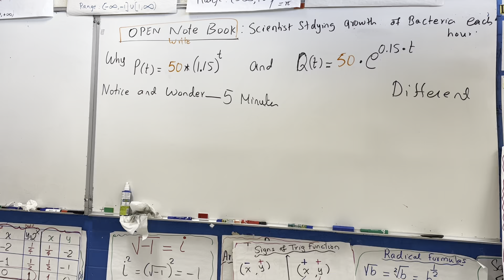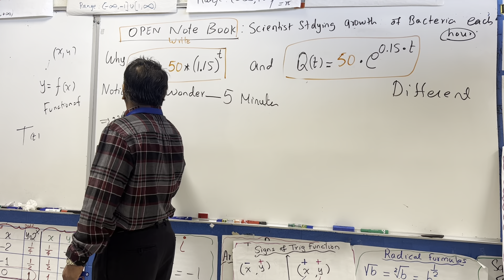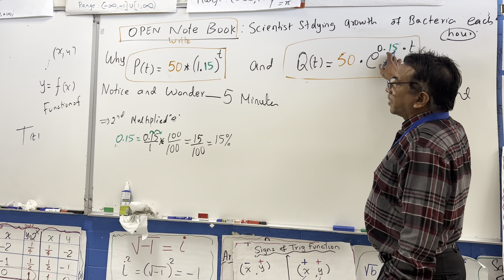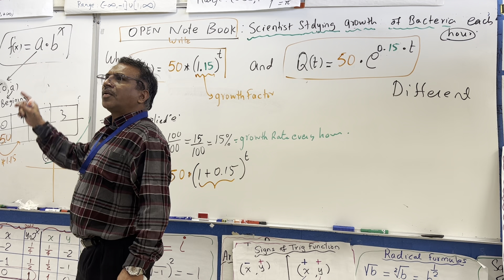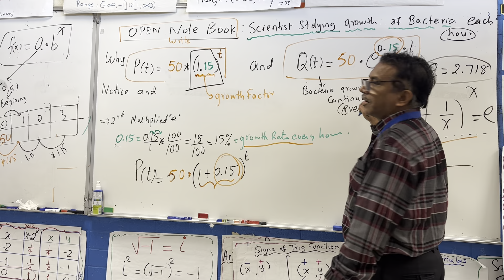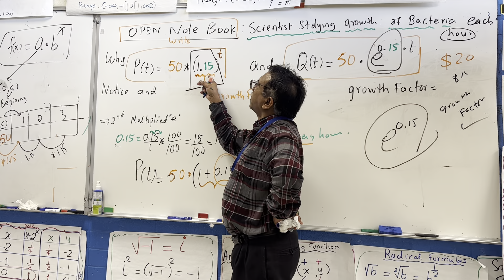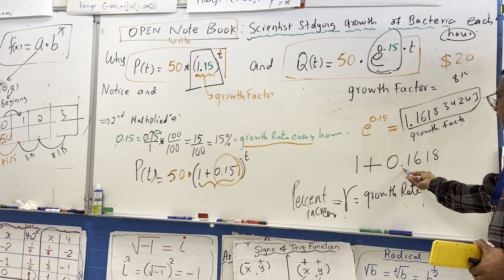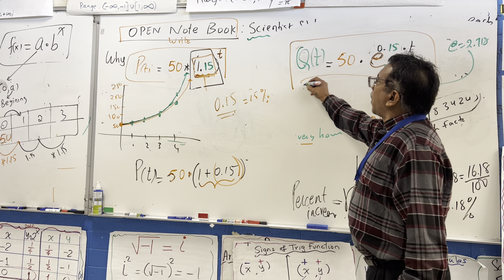IM Alg 2 unit 4 less 13 Live class discussion y=ae^rt( @romualdorebello4629 )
This video is a live classroom teaching brainstorming students to explore how to figure out the growth factor of Q(t)= 50*e^(0.15t)  and P(x) =50* 1.15^t (@romualdorebello4629 )
Students at the end finally conclude that for exponential function with base 'e' , r is the growth rate per hour calculated continuously( every moment ) and 'b" in P(x) which is 1.15=1+ 0.15  =r
and r=0.15 = 15% is the growth rate and b= 1.15 if the growth factor every hour.